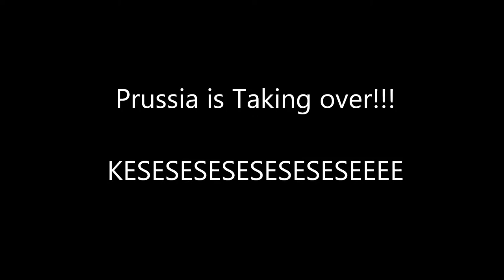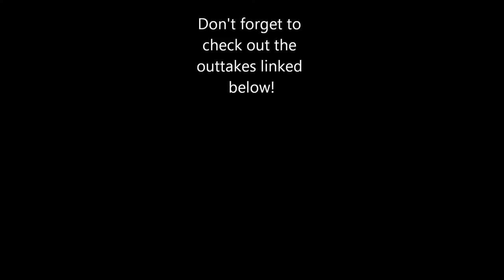Prussia takes over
For more detail; my hair kind of finally grew out and got darker so thus we had to come up with some idea to fix it, this is what came up.

Hopefully I'll be able to finish the outtakes soon.

Also; why no gilbird? Cuuuuz I lost him, I will be uploading the hunt for gilbird soon and will be getting a new one fairly soon

-Ninja0wlette